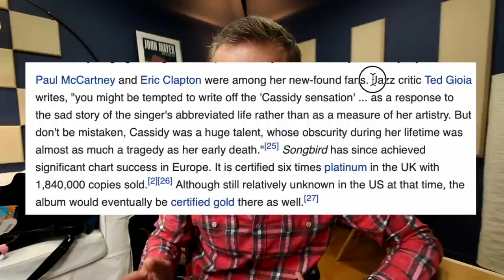You haven't heard Autumn Leaves (until you've heard this version)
- A one-page map to creatively organize your practice time.

I love Cannonball Adderley's iconic rendition of Autumn Leaves. But that's not the version I'm talking about in this video.

Bob Reynolds is a 3x GRAMMY® Award-winning saxophonist with Snarky Puppy. He's toured with John Mayer, Larry Carlton, and many others and released 12 solo albums—4 of which reached the Top 10 in Billboard's Jazz Charts. A pioneering educator, Bob has coached thousands of musicians since 2010 through his innovative Virtual Studio He is a D'Addario Woodwinds artist, YouTuber, and surfer. He lives with his wife and kids in Los Angeles, CA.

“Bob is one hell of a saxophonist! His sound is rich and his execution is effortless.”
Michael Brecker

“…Reynolds flexes an assured hand with melding hip-swiveling jazz and funk as a bandleader.”
LA TIMES

“Some of the freshest, most compelling, and most soulful music I have heard recently. Bob Reynolds is an amazing musician, with something very exciting and original to say.”
Joshua Redman

Eva Cassidy Autumn Leaves Live at Blues Alley